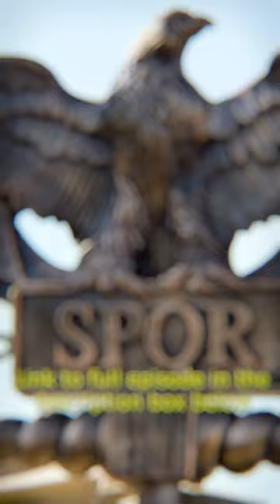ANNIHILATION of 3 Roman Legions: Teutoburg - Forgotten History Shorts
Throughout the history of Rome, from the republic to the age of empire, the Roman Legions were the best conventional fighting force in world history up to the end of the empire in the 5th century AD. However, Rome’s greatest embarrassment occurred in 9 AD in a narrow stretch of wide dense forest when the German tribesmen, often warring with each other, united to defeat a mighty army. Written and Hosted by Colin D. Heaton. Forgotten History is a 10th Legion Pictures Production.

Sources:
Encyclopedia Britannica
Suetonius, Catharine Edwards.  Lives of the Caesars. Oxford University Press; Reissue edition, June 15, 2009.
Jason Daley, New Excavation Will Examine Germany’s Legendary “Founding Battle” Smithsonian Magazine, July 28, 2017.
Tacitus, James Rives (Editor, Introduction), Harold Mattingly (Translator). Agricola and Germania (Penguin Classics) Paperback. Illustrated, March 30, 2010
Annals and Histories Tacitus, Cornelius Hardcover, October 1, 2009